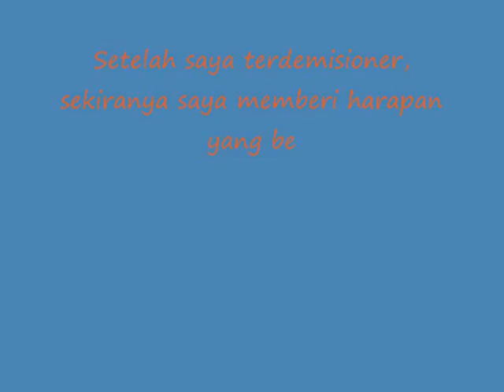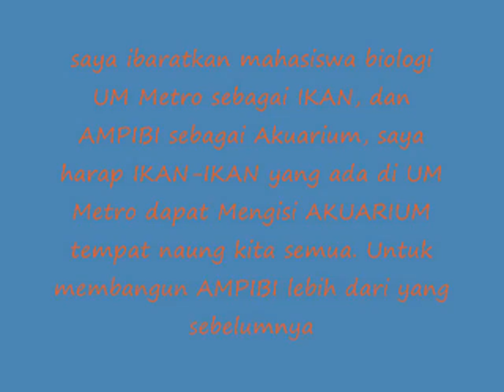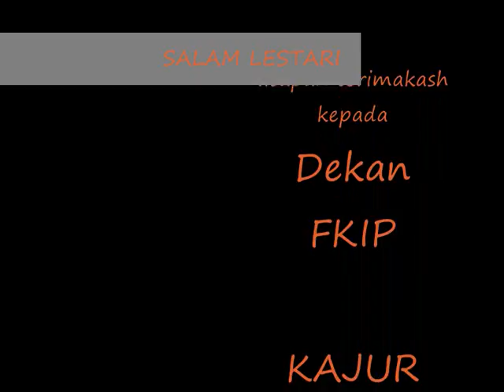AMPIBI 2013/2014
Pesan sebelum berahir masa jabatan 2013/2014 oleh Syahid Mujibur Rohman, S.Pd. (Bendahara Umum Ampibi 2013/2014)